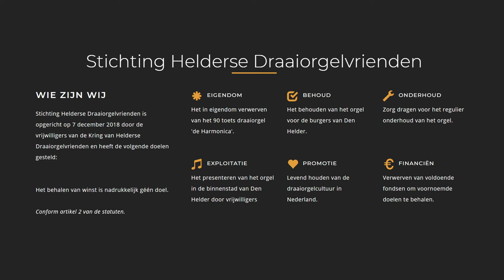Fatinitza Marsch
Titel: Fatinitza mars
Componist: Franz von Suppé
Arrangement: Tom Meijer
Opname: 15 januari 2004